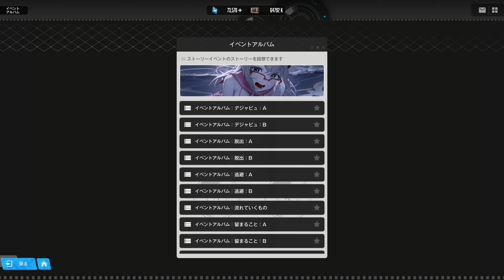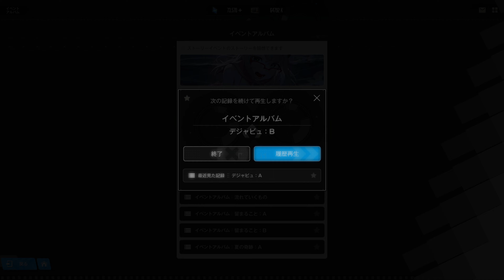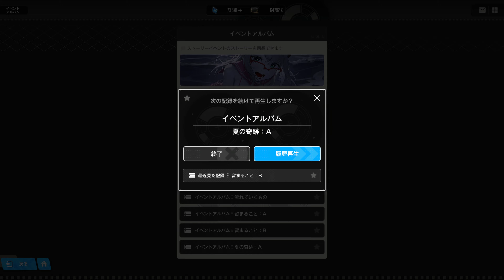【Blue Water Island】奇跡 ストーリーイベント第２部 2023年夏イベント『勝利の女神：NIKKE』丁寧に撮りました【高解像度】4K60FPS 5.1chサラウンド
【Blue Water Island】ストーリーイベント第２部
『勝利の女神：NIKKE』の魅力的なストーリーイベントです★
ノーカット・実況無し
【高解像度】4K60FPS 5.1chサラウンド録音です
PC / iOS / Android 対応ソフト
「勝利の女神：NIKKE」背中で魅せるガンガールRPG
基本プレイ無料 (一部課金あり)